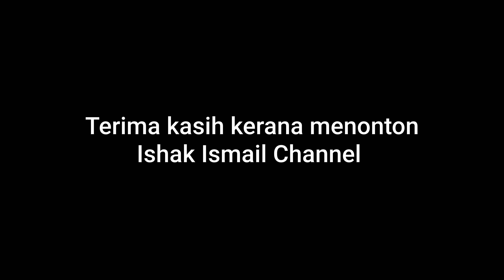Tupai masuk laman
Tiba2 pagi ini tupai masuk laman kebun...dah mengintai buah dalam kebun.

selamat menonton